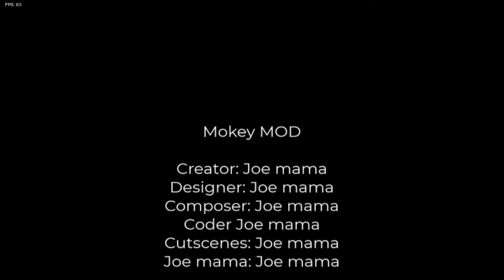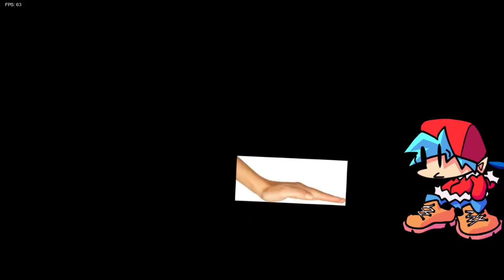Friday Night Funkin VS Mokey - Probando Mods #72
Holaa a todos ¿Cómo están? Espero que bien, hoy les traigo el capitulo numero 74 de Friday Night Funkin! Espero que les guste!!

0:00 Inicio
0:58 Boy (Week Boi)
02:54 Ah Hyuck (Week Boi)
05:46 Dilan Noises (Week Boi)
09:52 Krimah (Week Mokey)
14:37 Yekom
16:19 Christmas Hope